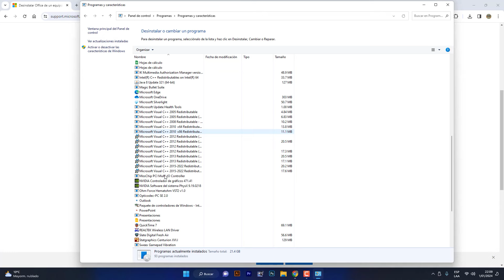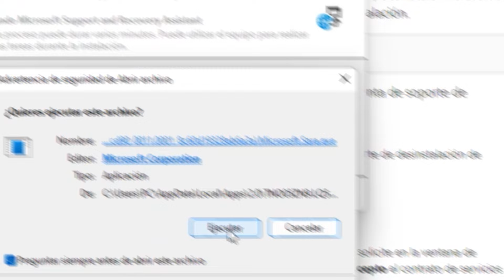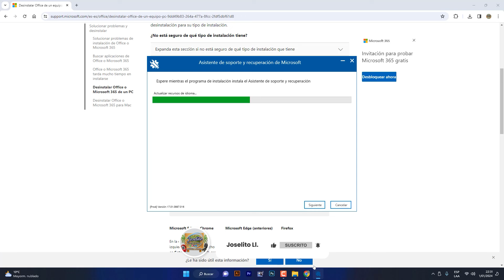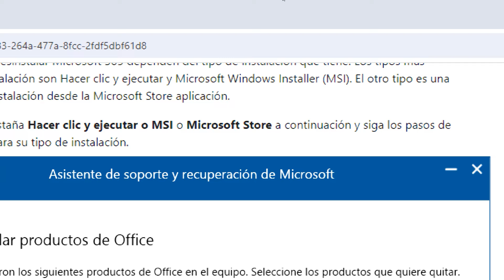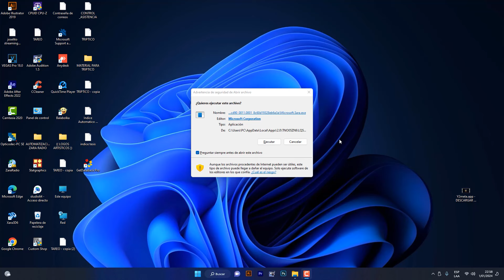Como Desinstalar Microsoft Office Por Completo | Cualquier Versión 2024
COMO Desinstalar OFFICE COMPLETAMENTE Desde la Raíz SIN DEJAR ARCHIVOS (2010, 2013, 2016, 2019, 365)